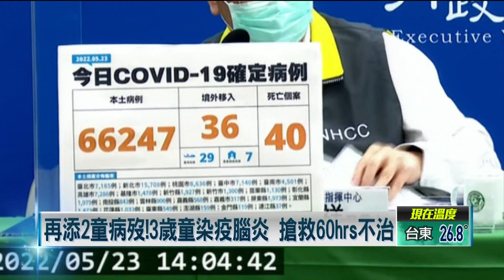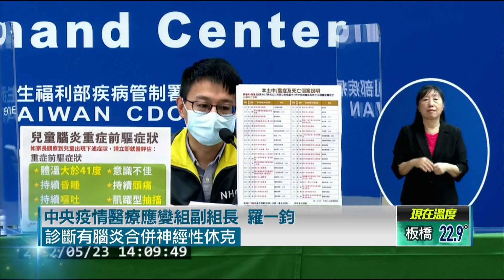再添2童病歿！ 1歲童「午睡叫不醒」死後確診 3歲童併發腦炎不治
今（23）日新增40例死亡個案，其中兩人未滿10歲，分別為一歲和三歲男童，其中一例因為併發腦炎死亡。根據統計，目前兒童重症累計14例，其中有六位出現腦炎，包含三例死亡個案，如今兒童重症再增加，收治病床需要再加開嗎？對此，羅一鈞指出，目前分為3級收治方式，有60家醫院有兒童綠色通道，還有20家重度急救責任醫院可收治中重症兒童。